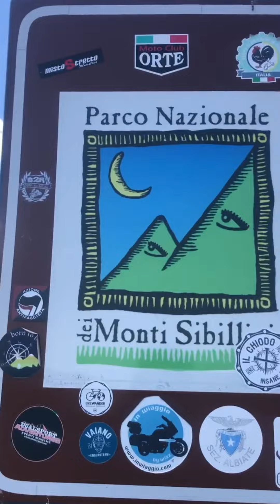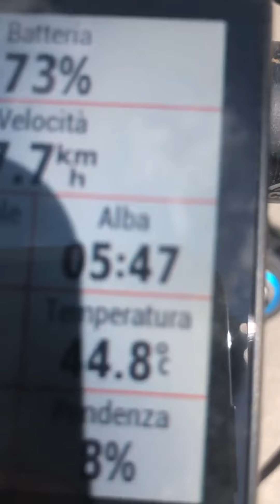Mtb epic tour sibillini e gran sasso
Tour di sei giorni partito da Genga passando per Fiastra, rifugio del Fargno, Montegallo, Amatrice, Calascio, Gran sasso e arrivo a San Benedetto del Tronto